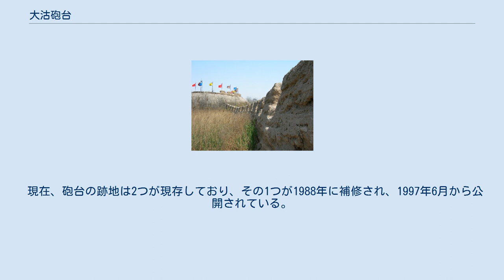大沽砲台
1860年8月21日に英仏連合軍に占領された直後の大沽砲台 大沽砲台（たいこほうだい）は中国北京・天津の海の玄関口にあたる大沽（現 天津市浜海新区）に諸外国からの攻撃に備える目的で構築された砲台である。
 最初に砲台が構築されたのは明の嘉靖帝期の1522年から1527年にかけてである。
 清になって1840年のアヘン戦争で実際に外国からの攻撃の可能性が高まってくると大沽砲台は更に増強され、「威」「鎮」「海」「門」「高」の5つの大砲台と20の小砲台が設置された。
 さらにアロー戦争によって1858年6月に外国との不平等条約である天津条約を結ぶと、清朝内で諸外国に対する反感が増大してきたため、欽差大臣の僧格林沁に大沽砲台の増強が命じられた。
僧格林沁は1859年6月の大沽の戦いでイギリス・フランス連合軍を撃退したが、結局翌1860年8月21日に大沽砲台は占領され、10月13日には北京も占領された。
 1900年、清朝は義和団の乱の最中に外国列強から大沽砲台の引き渡しを求められたがこれを拒否した。
すると列強は大沽砲台を攻撃、占領したため、清朝は列強に宣戦布告した。
だが清朝は列強の八カ国連合軍に惨敗し、その和平協定である北京議定書の中で大沽砲台を撤去する事が明記された。
 現在、砲台の跡地は2つが現存しており、その1つが1988年に補修され、1997年6月から公開されている。